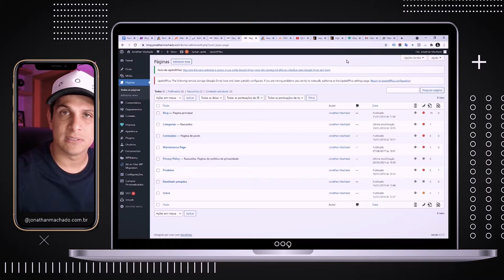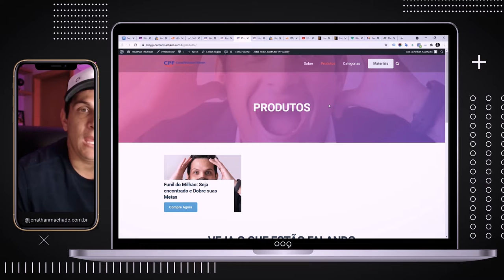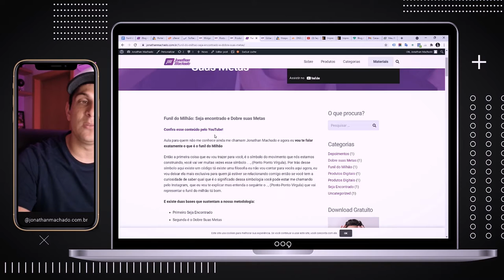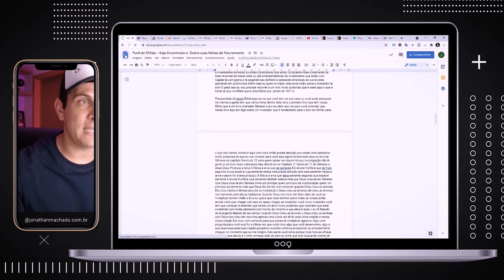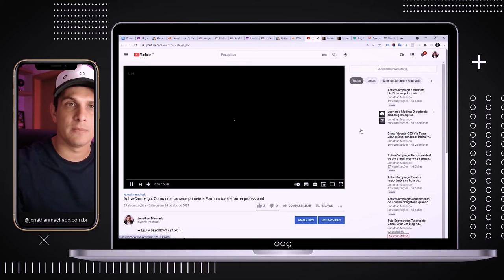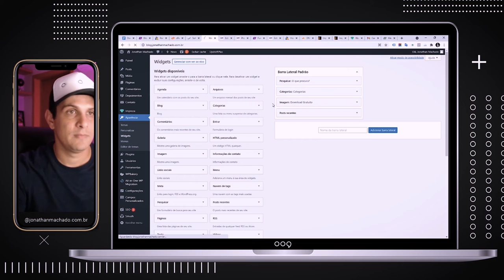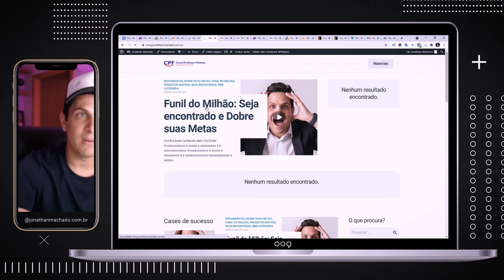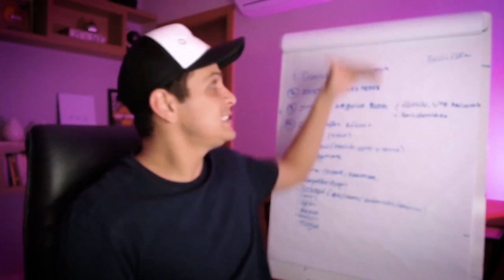Editando os Posts para criar seu Blog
Você travou com seu lançamento e está precisando de um HELP?

É no balanço da Carroça que as abóboras se ajeitam…